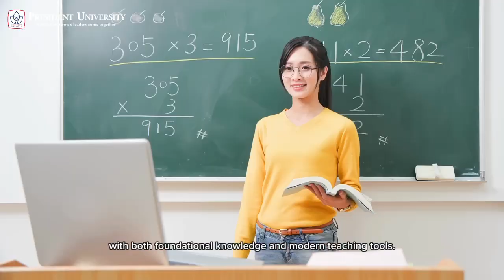Special Highlights of the Elementary Teacher Education, President University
Hello Future Leaders...👋

Do you want to become a future elementary educator in both national and international environments but aren’t sure how? 🌍🎓

Start your journey with President University's Elementary Teacher Education program. 🚀

It empowers young minds and shapes the future with world-class education and training. 🌟📚

Your path to becoming a global educator begins here. 🌏✨

📝 Admission: admission.president.ac.id